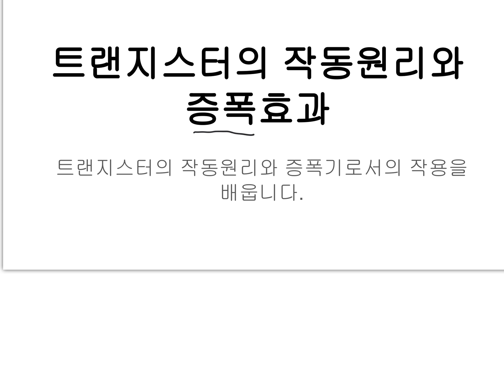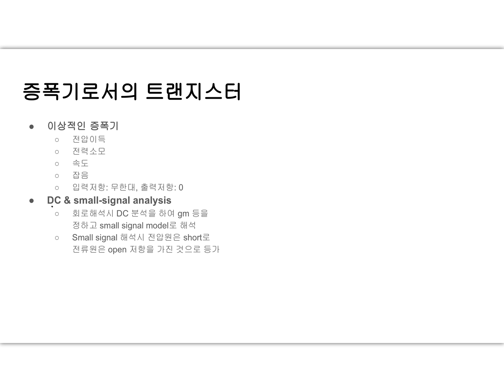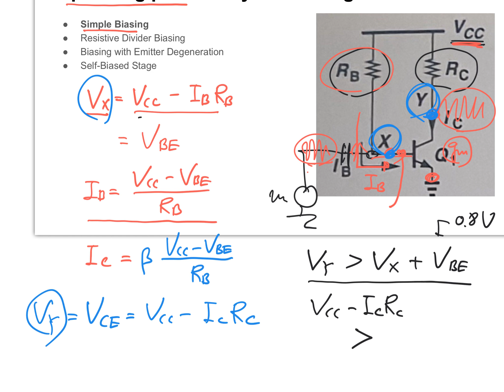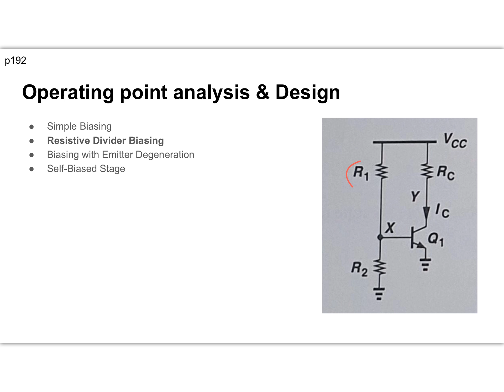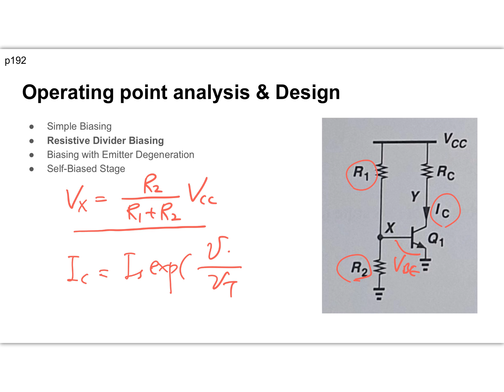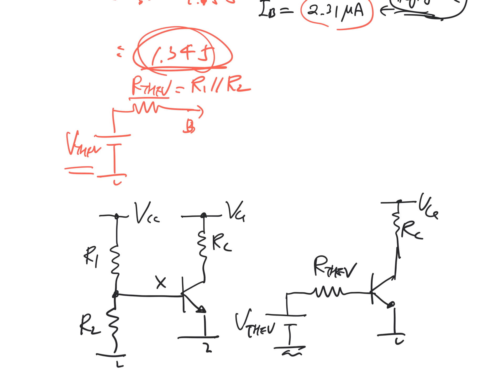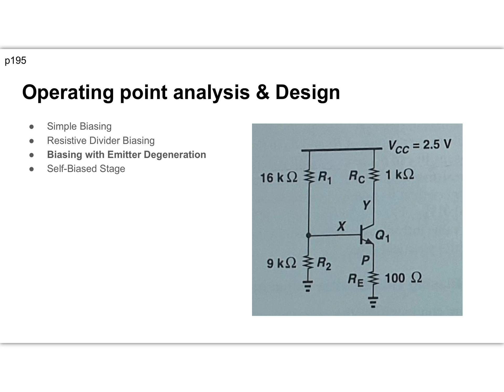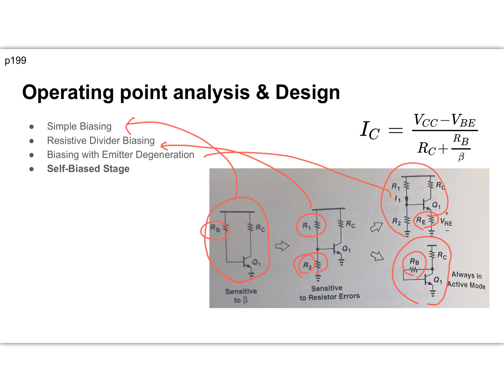[전자회로 4월10일] 트랜지스터 증폭회로